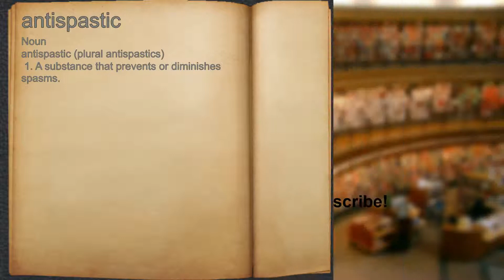What does antispastic mean?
A spoken definition of antispastic.

Intro Sound:
Typewriter - Tamskp